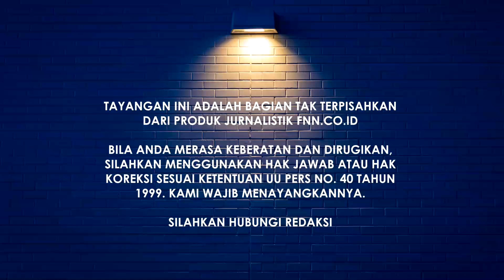PRABOWO MEMANG TAK BISA LEGOWO